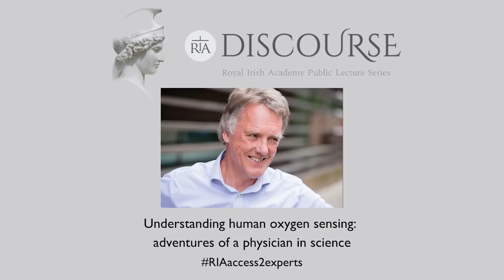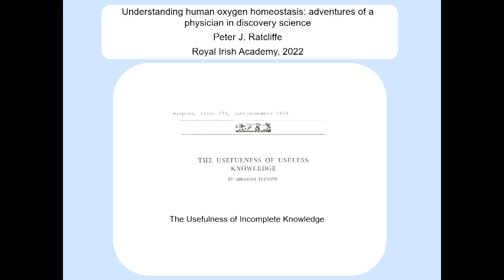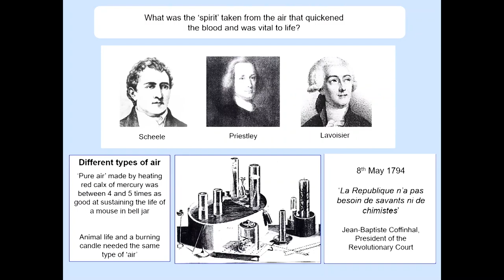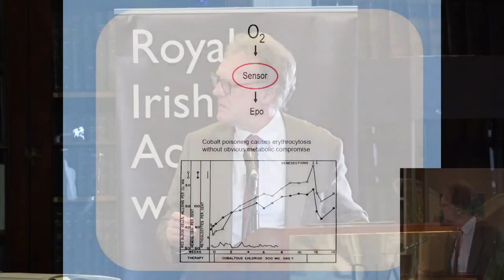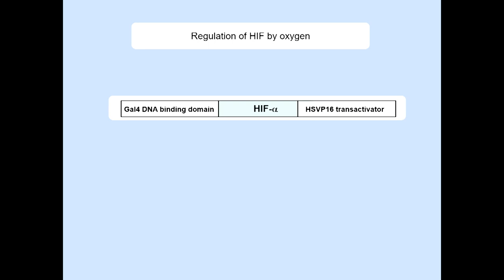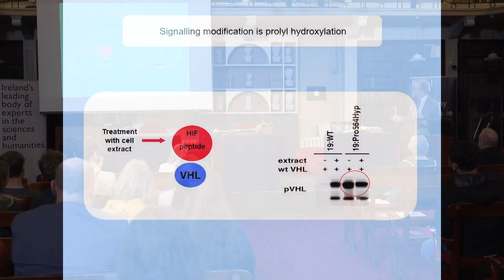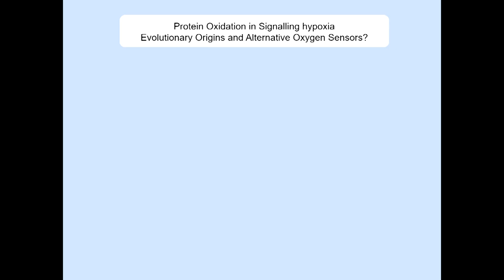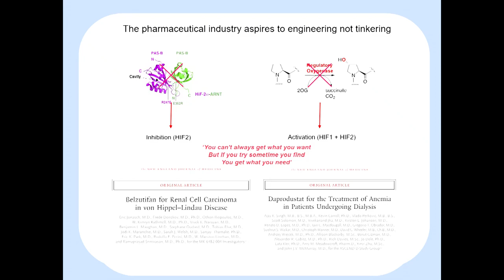Royal Irish Academy livestream production by Lensmen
Livestreaming production by Lensmen Photography & Video Production

Lensmen Video Production, Photographic and Time-lapse Photography Agency

lensmen.ie/business-marketing-videos/

© SKP & Associates Ltd. trading as Lensmen & Associates / Lensmen Video Production, Photographic and Time-lapse Photography Agency